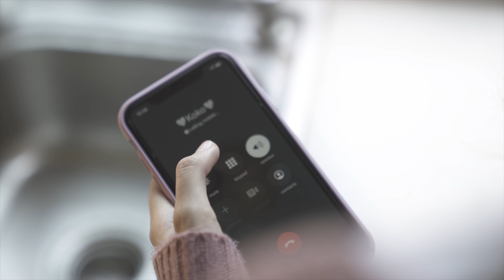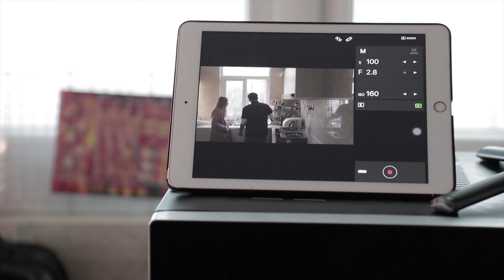Htet Thiri Shae Sat Yan Ma Shi Official Music Video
Composer- Zig
Prod. by- San Moe Htet
Starring- Htet Thiri, Yair Thway Khant, ZiG, JAZ3, LYDIA, John Derek
Directed by Jason Slip
DOP- PK
Makeup- GRACE